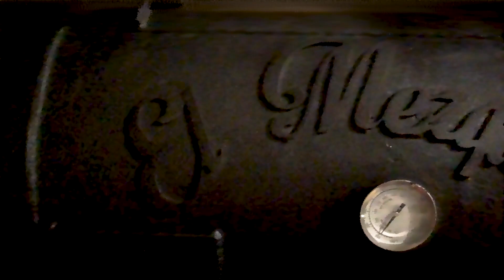Los Alegres del Arroyo (No Se Va) Video Oficial 2022.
Contrataciones de los Alegres del Arroyo 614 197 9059.